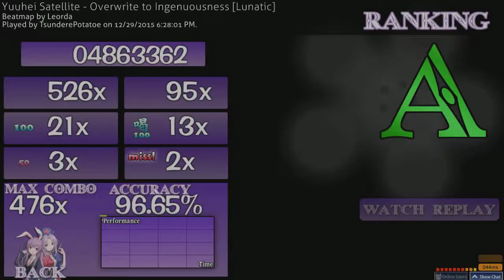Overwrite to Ingenuousness Fun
Beatmap Name: Overwrite to Ingenuousness by Yuuhei Satellite